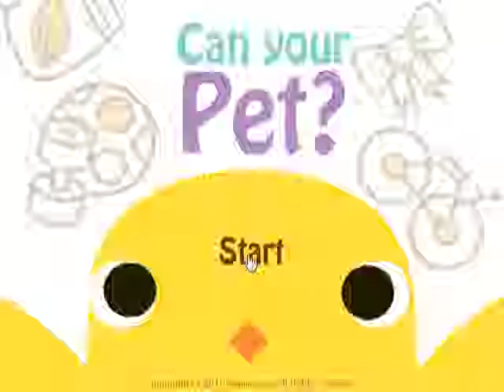Let's Play Can Your Pet! - MOST MESSED UP GAME EVER!!!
I play Can Your Pet and name my little chick Gilbird.
IMPORTANT!!!: I DO NOT OWN THE BIRD OR NAME GILBIRD! The creator of Prussia in Hetalia does.